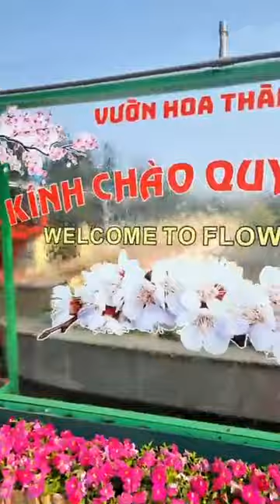Vườn Hoa Thành Phố Đà Lạt Có Gì Mà Quá Đông Du Khách